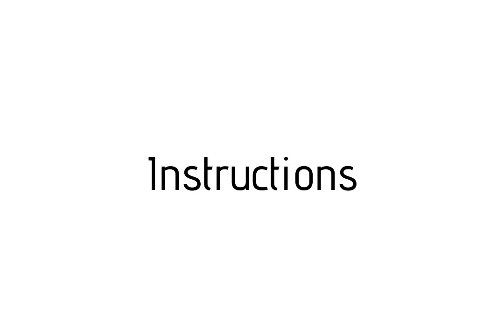How to pronounce Instructions / Instructions pronunciation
Raccoon teaches you how to pronounce Instructions . Raccoon vous apprends a prononcer Instructions . Como pronunciar Instructions